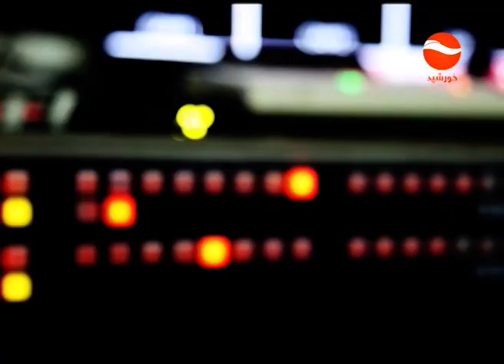KHURSHID TV 8 ANNIVERSARY /هشتمين سالگرد تلويزيون خورشيد